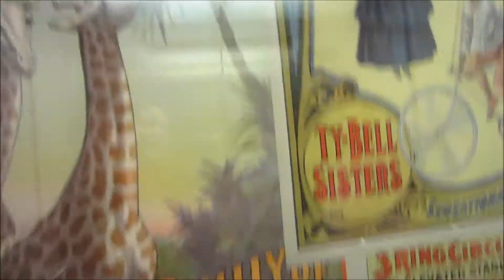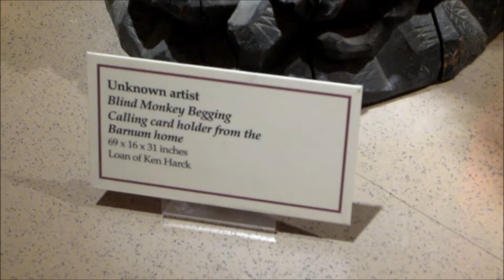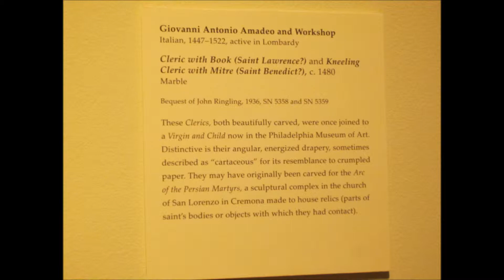Ringling Art Museum (5/12/13 - Day 284)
It has been on my bucket list for a while to do daily vlogs for an entire year. So, on August 1st, 2012, I officially started doing daily vlogs. Will I vlog daily for 4+ years like CTFxC or the Shaytards? I don't know but I do plan of Vlogging till just after vidcon 2013! There have always been moments that I wish I had captured on camera but I didn't because I "didn't feel like vlogging" that day, plus, I feel like daily vlogging is a great way to record up's and downs in life and too see how much I have grown (or lack there of! hahaha).

griffinwolf2008